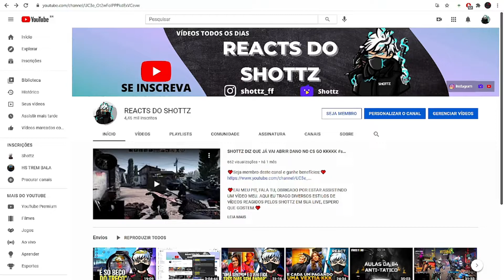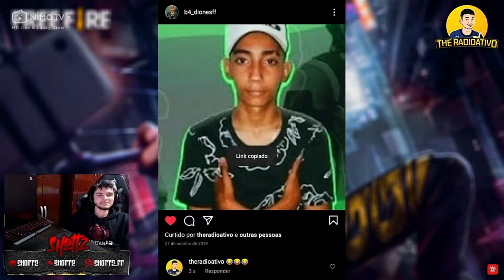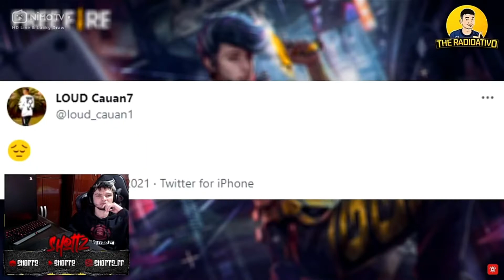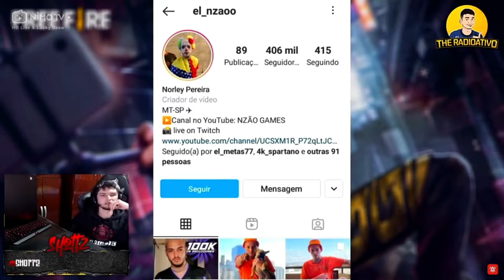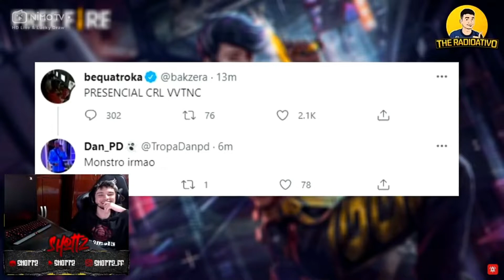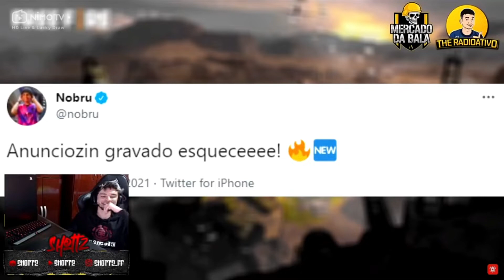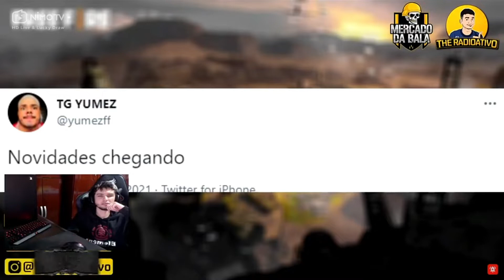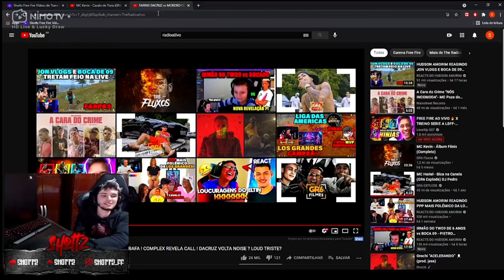FARPAS DACRUZ vs MORENO ! BRADOCK DESABAFA ! COMPLEX REVELA CALL ! DACRUZ VOLTA NOISE ? LOUD TRISTE?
FALA FAMÍLIA, OBRIGADO POR ESTAR AQUI ASSISTINDO MAIS UM VÍDEO, AMO TODOS VOCÊS❤️

   ⚠️ LINKS IMPORTANTES⚠️